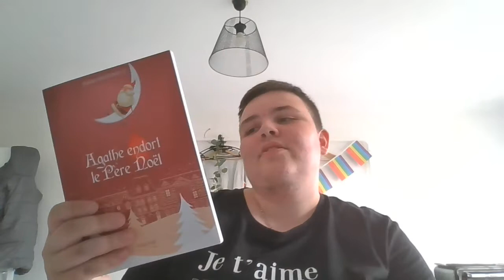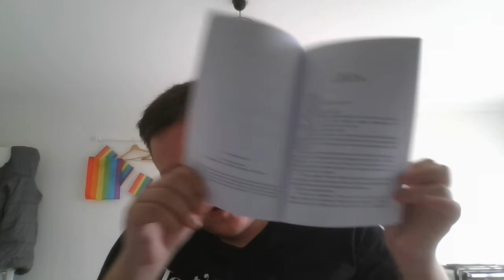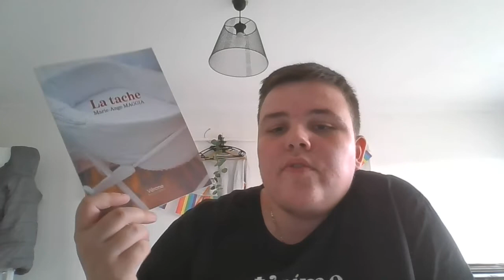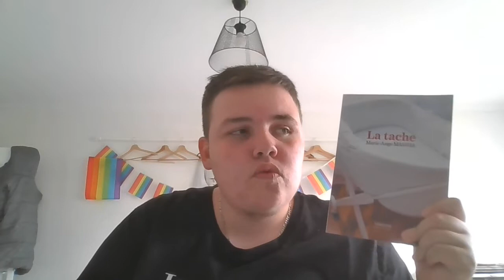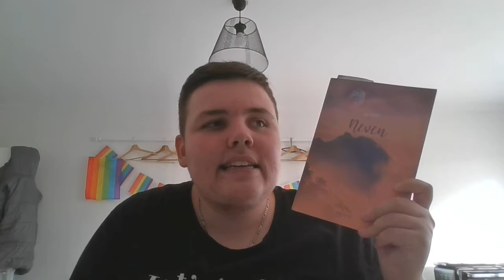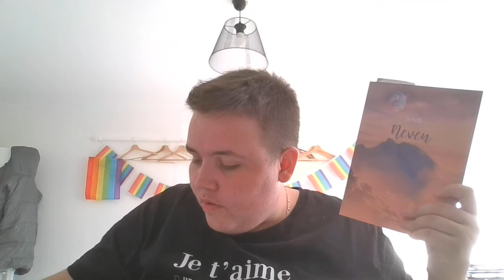Avis sur les Editions Vérone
Bonjour à tous ! J'ai le plaisir de vous retrouver aujourd'hui pour vous faire part de mon expérience avec les éditions Vérone.